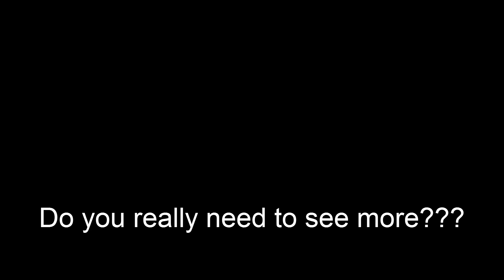YouTube Poop: The F#%ked Up Secret of Ressurecting Ganon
You may wish you hadn't learned it.